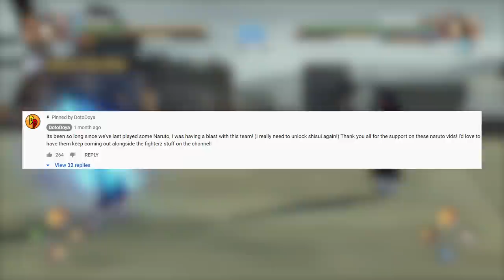SHISUI AND ITACHI ARE BROKEN.....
WHERE ARE THE NARUTO GAMES!?! I guess its fine as long as theres still people on storm 4 ranked matches! This time around we are playing one of my favorite duos Shisui and Itachi! These two have one of the best team ultimate jutsus in the game in my opinion!